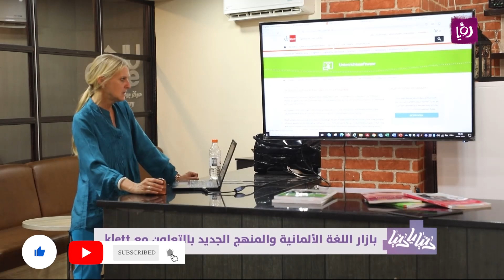بازار اللغة الألمانية والمنهج الجديد بالتعاون مع klett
عقد مركز بوابة الجامعة الأردنية مؤتمراً خاصاً باللغة الألمانية، لتوضيح كيفية وشروط الدراسة وتقديم منهاج ومحتوى يتواكب مع السوشيال ميديا، التفاصيل في التقرير التالي.